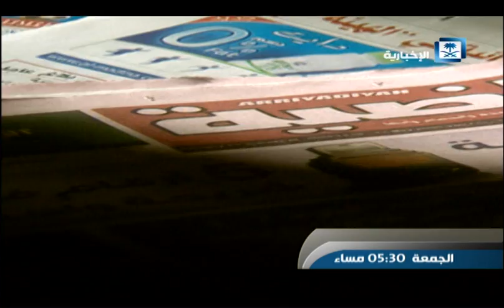الراصد 9\07\2015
الموقع الإلكتروني